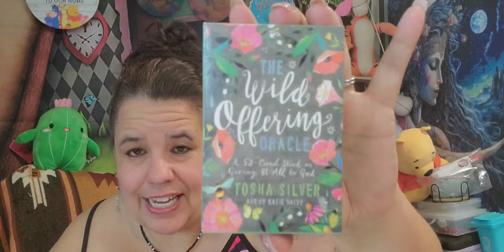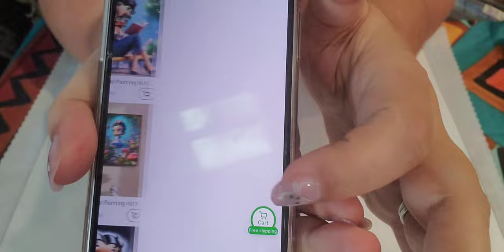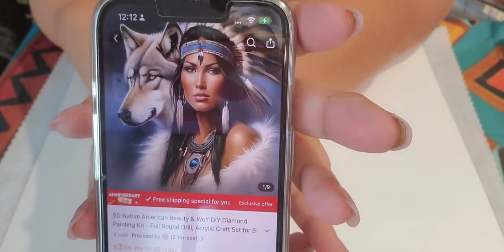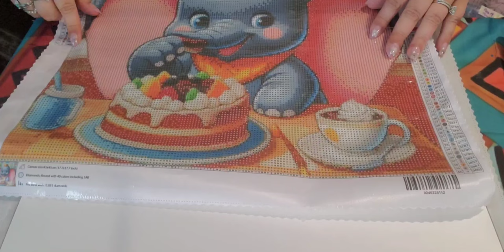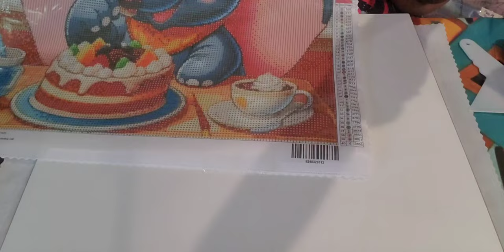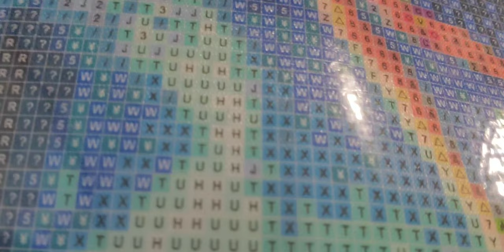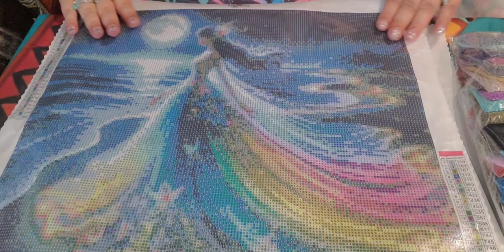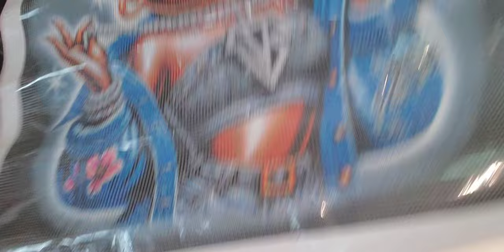Happy Temu Tuesday, Your one stop shop for Diamond Paintings. Love me some Temu 😁 New Subscribers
Links for today's Diamond Paintings, please remember temu prices fluctuate and check your price adjustments for 30 days everyday.
 5D Acrylic Diamond Painting Kit- Betty Boop 50x50 3 sizes available currently $10.17
 5D DIY Diamond Painting Kit with Flocking Cloth, Square Diamonds | Elegant Woman with Luminous Skirt on Beach under Moonlight | Partial AB Diamond Art. Currently $8.11
Diamond Painting Kit Fairy Princess with Moon, Stars, Flowers & Musical Notes - Full Square Diamond Flocking Cloth Artwork, Partial AB Drills, Fantasy Book Themed
 Sold out but have notified on so if it comes back will let you know.
Velvet Cloth Large Size Part AB Diamond Round Full Diamond Art Painting Kits, Cute Cartoon Disney Eating Cake Little Flying Elephant Current Price $9.48
Shoutout
Please go visit @PamperedWithDiamonds she has almost hit her 100 subscribers mark. Much appreciated.
Todays Message: Wild Offerings
Aging
I am one with unlimited love, beyond all seeming restrictions of age. I am filled with joy, energy, and beauty. A vessel for my Devine God.

Star's Enchantments
Fan Mail: Parcels
Star's Enchantments
201 W Spruce St, #223